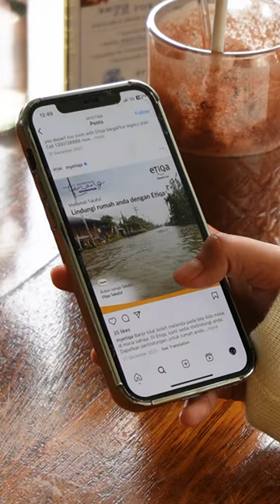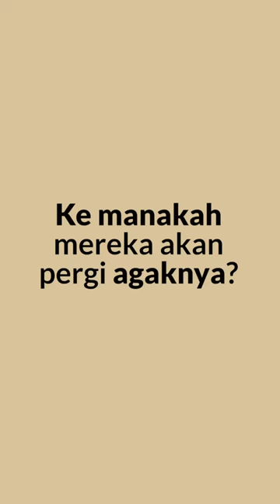TravelwithFaz | Where will they go?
Travel with Faz – Where will they go?

This year, Etiqa presents a new drama series "Travel with Faz" which tells the story of Faz who is always too busy working and doesn't have a chance to travel. This year is a new year and, new beginning for Faz who is determined to "travel"!

Does Faz's dream come true? Follow the story of Faz's journey until the final episode!

So, can you guess where they are going? Is it Langkawi? Bandung? Or is it somewhere else?